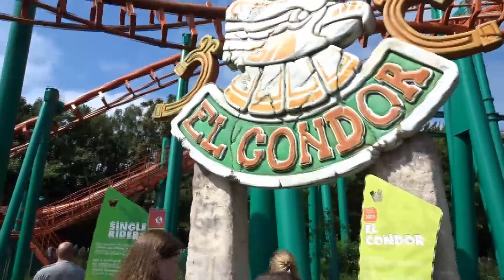Walibi Holland - Test du RMC Untamed et visite du parc d'attractions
Le tour des parcs se poursuit avec Walibi Holland.
La raison principale de la visite est d'essayer Untamed, la nouvelle montagne russe hybride refaite par RMC dans la nouvelle zone Wilderness.
Contrairement à l'image que nous avions des Walibi, de gros efforts sont faits pour les moderniser. Ce parc est vraiment bien et tout est fait pour attirer les ados avec beaucoup d'éléments pensés pour Instagram.
Le parc offre une belle diversité d'attractions. Les temps d'attente étaient corrects même pour Untamed (40 minutes max).
Il s'agit d'un très bon parc dans lequel nous n'hésiterons pas à retourner.